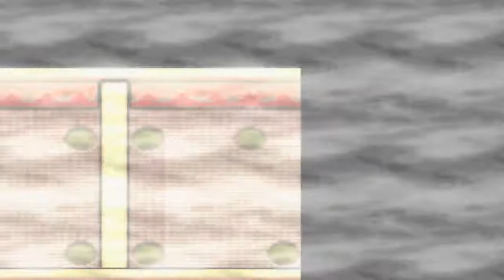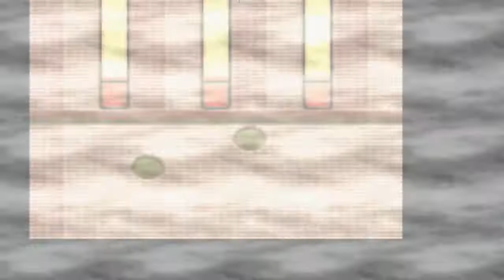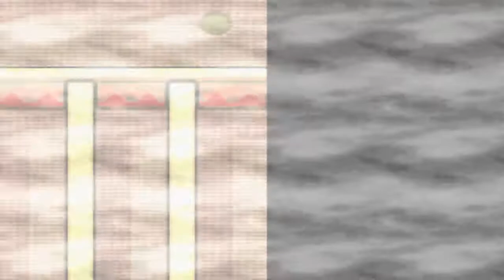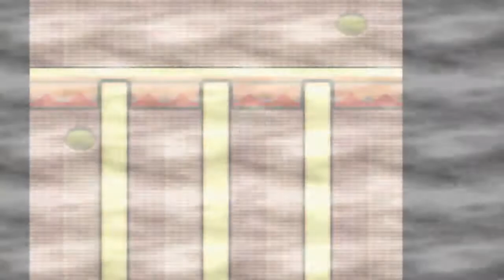Pokémon Rubin [DE] [19/51] Heißes Bad Lavastadt